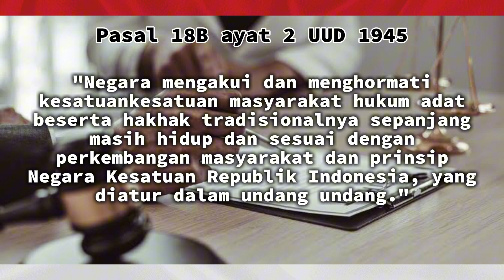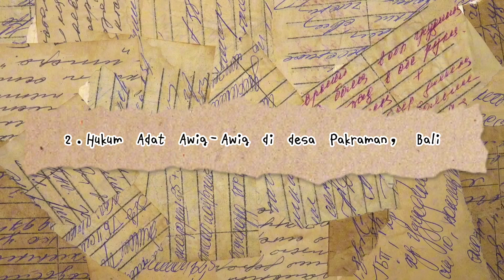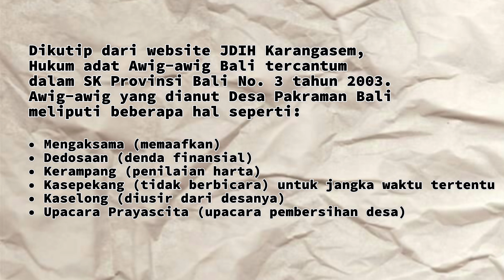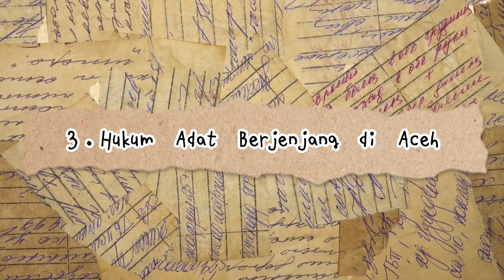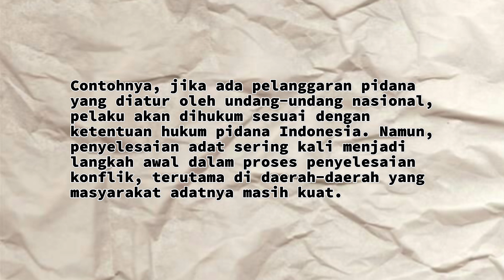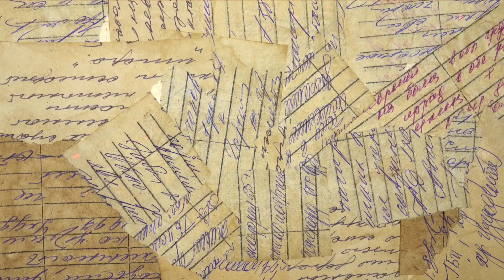Hukum Adat di Indonesia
Sebagai Tugas Mata Kuliah Hukum Adat
Kelompok 4
Prodi Hukum Bisnis
Universitas Dumoga Kotamubagu